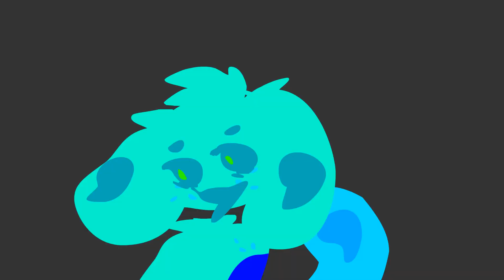everybody gets high meme | continuation of 2018 animation (FLASHING LIGHTS WARNING)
LMAOOO THIS IS A CONTINUATION OF MY OLD yup meme
I made the old animation a little smoother and also added new stuff

I LOVE THIS SO MUCH AND IT LOOPS

programs used: adobe animate cc 2018 and 2019 , flash cs 5.5